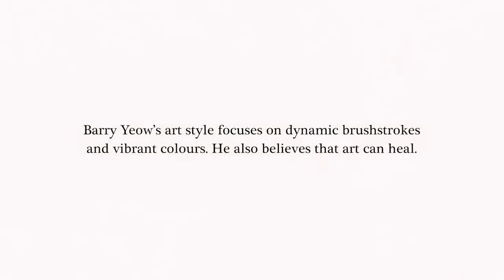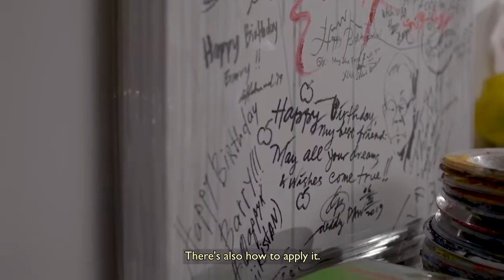Pretty Exciting Stuff Episode 07 | Barry & Jack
How do you see something… out of nothing?

Enter into the realm of freedom with artist Barry Yeow as he guides engineering student Jack in expressing his emotions that words fail to convey 💭

Pretty Exciting Stuff is a video series featuring 12 conversations between everyday Singaporeans and talented artists. Get to know them and understand their practice across a diverse range of media like sculpture, photography and watercolour.